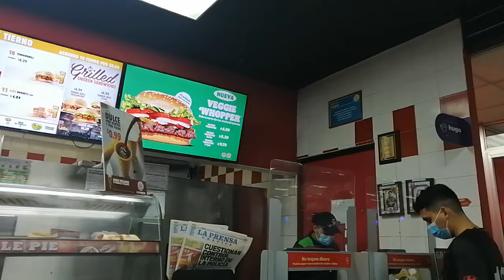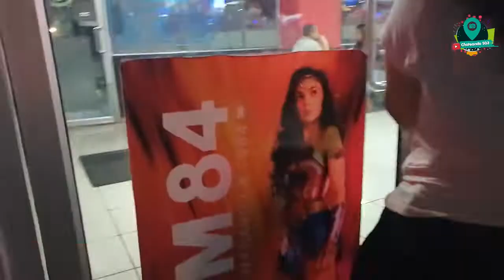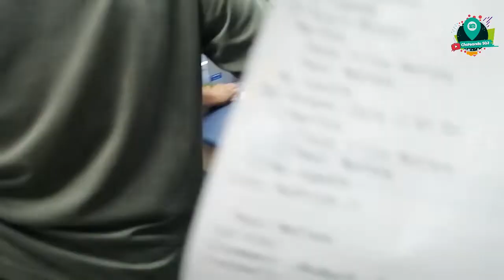Probando la hamburguesa Vegana del Burguer King en El Salvador, CHOTEANDO 503